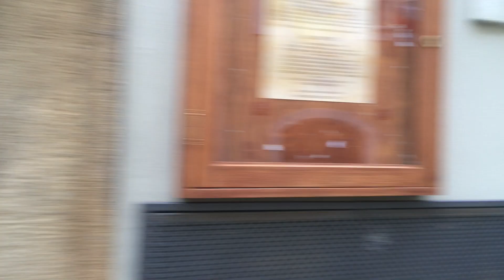Loretanska, Nerudova and Trziste street - Prague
December 26, a walk through the streets of Prague in the city center.